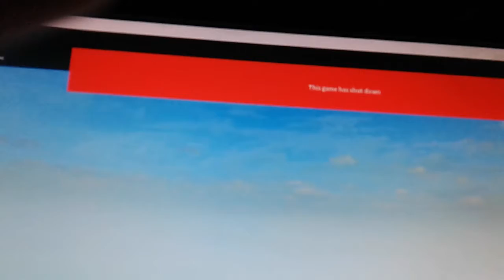Did John doe hack my game for the first time?😮😮😮😮😮